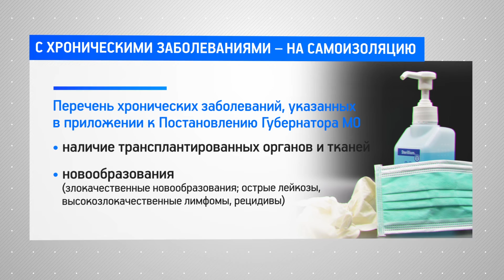КРТВ. С хроническими заболеваниями – на самоизоляцию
В понедельник губернатор Московской области сообщил о необходимости с 26 марта по 14 апреля соблюдать режим самоизоляции жителям региона старше 65 лет. Находиться дома в эти дни и ограничить социальные контакты следует и гражданам, имеющим хронические заболевания